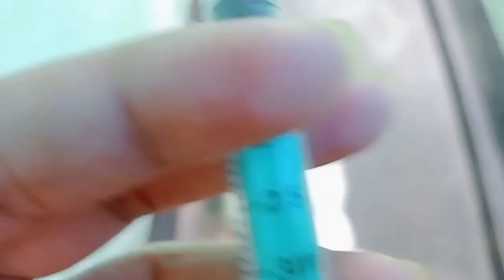dog ka kida marne wala injection|dog ka ghav Sukh jaane wala injection#maggost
Dog ko injection lagate samay injection mujhe bhi lag chuka hai blood Nikal Raha hai aap log please comment karke bataen kya mujhe kya kuchh hoga ya mujhe doctor dikhana padega